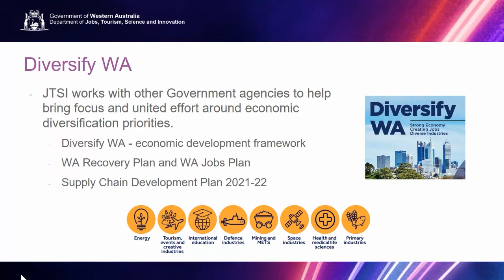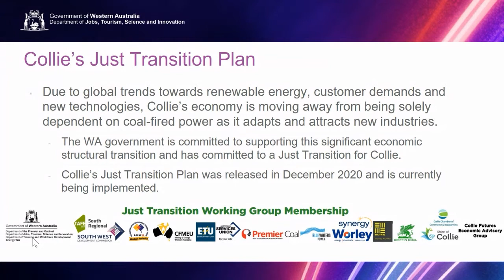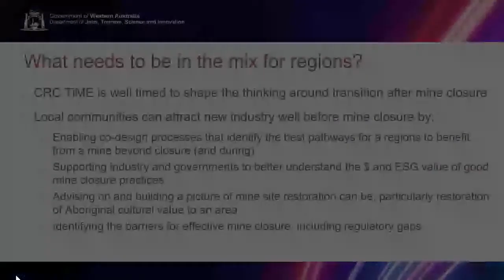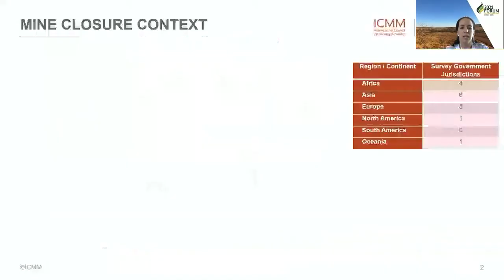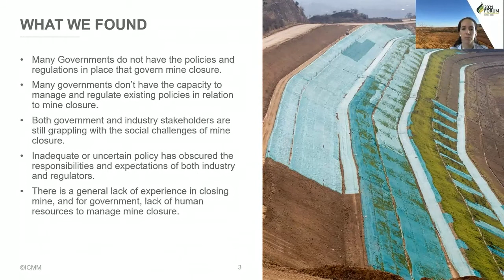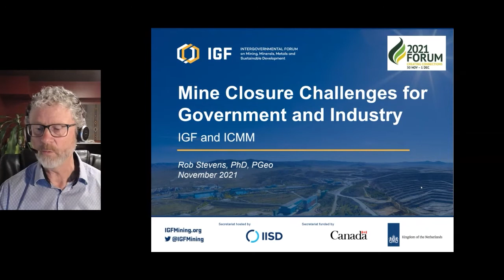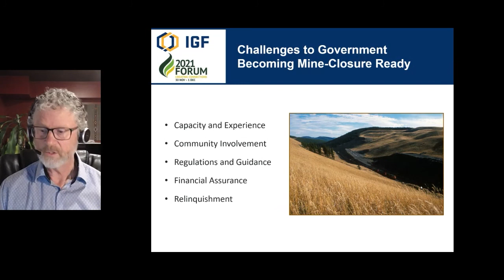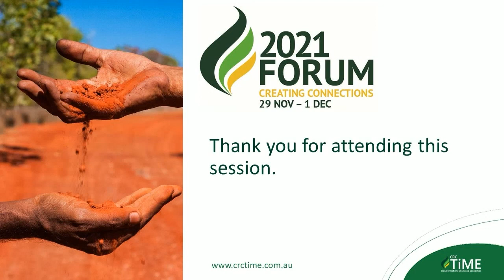Regional Economic Development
Facilitated by Prrof Fiona Haslam McKenzie, CRC TiME Program Leader, Regional Economic Development & Co Director Centre for Regional Development, University of Western Australia.